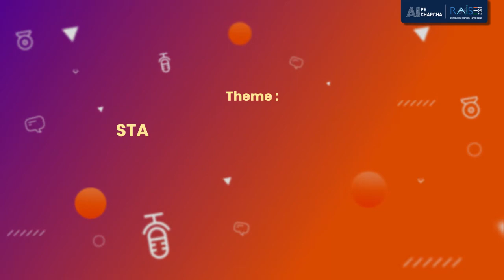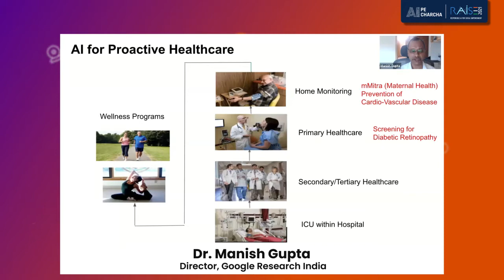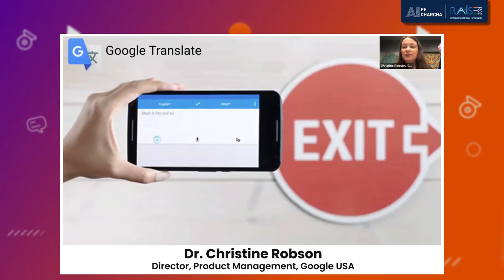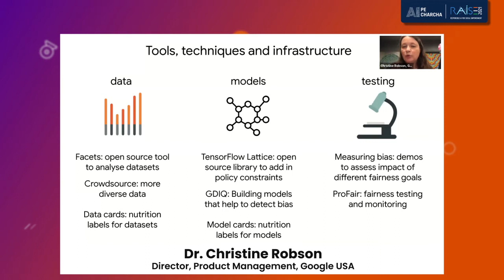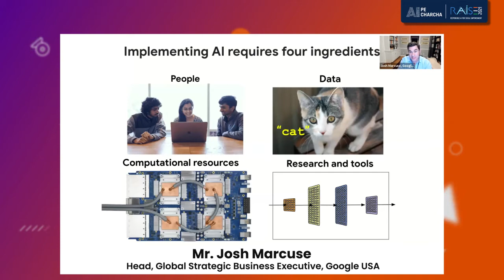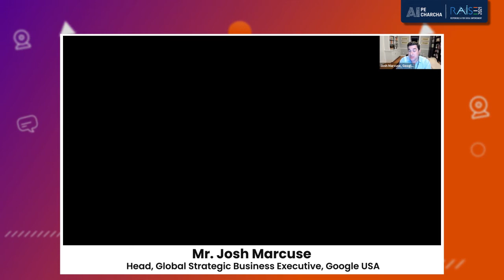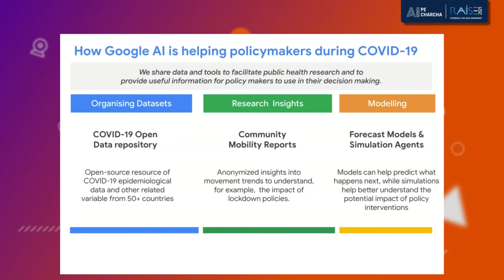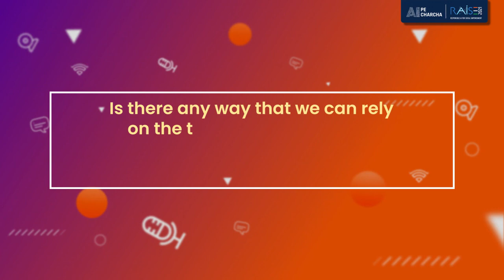State of AI in India and the world and its adoption in the Public Sector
AI Pe Charcha is a series of panel discussions that endeavor to learn from the best AI practices worldwide with in-depth and informative knowledge sharing by various industry stalwarts, leaders, and researchers.